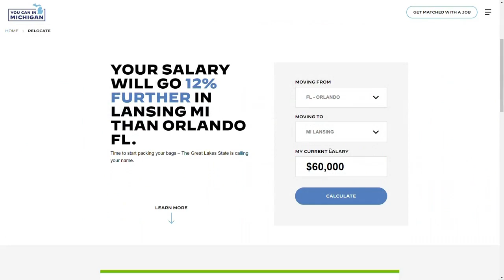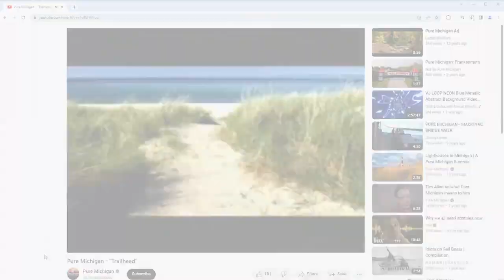Michigan launches largest state talent attraction campaign in the US: 'You Can in Michigan'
Michigan will launch the largest state talent attraction campaign in the United States, according to the Michigan Economic Development Corporation, in its latest bid to bring more workers to the Great Lakes State.